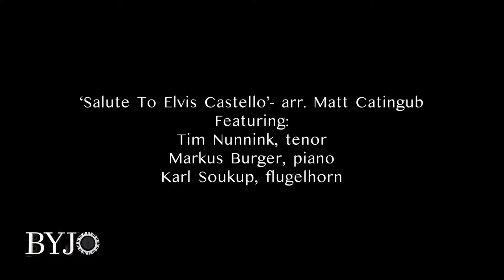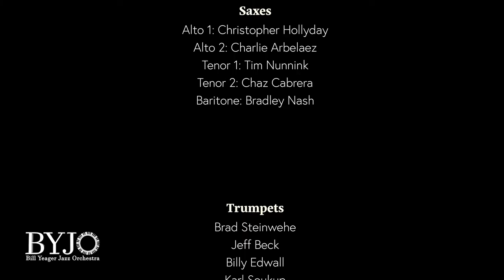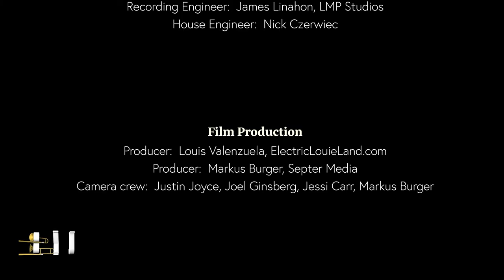A Salute to Elvis Costello - Bill Yeager Jazz Orchestra (BYJO)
A Salute to Elvis Costello arr. Matt Catingub:
Tim Nunnink, tenor
Markus Burger, piano
Karl Soukup, flugelhorn

“BYJO Plays the Music of Louie Bellson”

Louie Bellson was deemed “the world’s greatest musician” by Duke Ellington, “the epitome of musical talent and a very gifted composer and arranger” by Oscar Peterson, and “the best person I ever met” by Tony Bennett.

He performed on more than 200 albums with a range of artists, including Duke Ellington, Oscar Peterson, Count Basie, Benny Goodman, Tommy Dorsey, Harry James, Woody Herman, Dizzy Gillespie, Louie Armstrong, Lionel Hampton, Sarah Vaughan, Ella Fitzgerald, James Brown, Sammy Davis Jr., Tony Bennett, Mel Torme, Joe Williams, Wayne Newton, and Bellson's first wife Pearl Bailey.

Bellson composed more than 1,000 pieces and wrote a dozen books on drums and percussion.  He received the prestigious American Jazz Masters Award from the National Endowment for the Arts in 1994.  He was also the recipient of awards from ASCAP and the Kennedy Center for the Performing Arts, was a six-time Grammy nominee, and held four honorary doctorates.

The Bill Yeager Jazz Orchestra (BYJO), in residence at San Diego State University, is comprised of some of the finest jazz talent in Southern California.  It is largely formed from alumni from Yeager’s 36 years as Director of Jazz Studies at San Diego State University and his 10 years as Founder/Director of the Los Angeles Jazz Workshop.

PERSONNEL

DIRECTOR
Bill Yeager

SAXES
Alto 1:  Christopher Hollyday
Alto 2:  Charlie Arbelaez
Tenor 1:  Tim Nunnink
Tenor 2:  Chaz Cabrera
Baritone:  Bradley Nash

TRUMPETS
Brad Steinwehe
Jeff Beck
Billy Edwall
Karl Soukup
Derek Cannon

TROMBONES
Matt Hall
Kevin Esposito
Jordan Morita
Brandon Jagow

RHYTHM
Piano:  Markus Burger
Guitar:  Louis Valenzuela
Bass:  Mack Leighton
Drums:  Don Kuhli
Vibes/Percussion:  Chris Potente

PRODUCERS
Executive Producer:  Bill Yeager
Produced by the San Diego State University Foundation
The Pitt Warner Endowment
KPBS Television

LOCATION SERVICES
Recorded "Live at SDSU Smith Recital Hall" Oct. 16, 2021
Adela de la Torre, President of SDSU
Peggy Shannon, Dean College of Professional Studies and Fine Arts
Kevin Delgado, SDSU Director School of Music and Dance

AUDIO PRODUCTION
Recording Engineer:  James Linahon, LMP Studios
House Engineer:  Nick Czerwiec

FILM PRODUCTION
Producer:  Markus Burger, Septer Media
Associate Producer:  Louis Valenzuela, Electric Louie Land
Camera crew:  Justin Joyce and Joel Ginsberg

FILM POST PRODUCTION
Film Editor:  Louis Valenzuela, Electric Louie Land
Audio Mix/Mastering:  James Linahon, LMP Studios

for their continued support of the BYJO

Bill Yeager has a diverse musical background, both as a conductor, performer, composer/arranger and educator.  He is an Emeritus Professor of Music at San Diego State University and is a well-known studio/jazz/classical trombonist performing on hundreds of records (Ray Charles), films (Rocky), TV shows (Bob Hope) and commercials (Apple).

Bill has performed with such artists as Frank Sinatra, Ella Fitzgerald, Tony Bennett, Sarah Vaughn, Mel Torme and Dizzy Gillespie, to name a few, and has toured throughout the world.  He has played in practically every big band in the LA/San Diego area including long time associations with Louie Bellson and Les Brown.

Bill played lead trombone in Louie Bellson’s band for 17 years.  Bellson donated his entire music library to Yeager, that now resides at SDSU.  This concert is comprised of some of the challenging music from his extensive library.